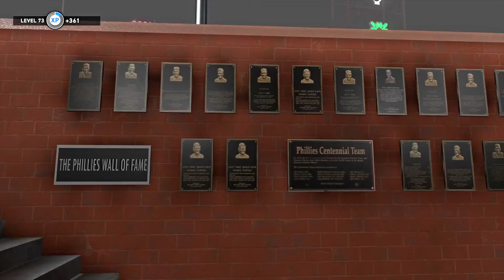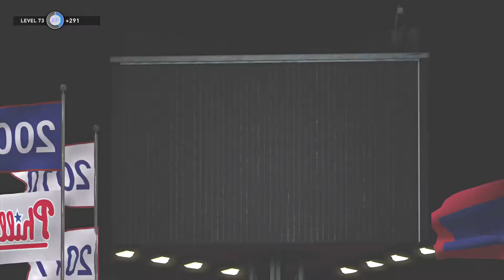The Show20 Franchise Mode Texas Rangers season2 (2021)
The Texas Rangers (109-50) vs The Philadelphia Phillies (71-88)
1 of 3 begins now!

Season (2) 2021 game (160)

Follow The 2020 World Series Champions Texas Rangers through the 2021 season, as they try to defend their title!